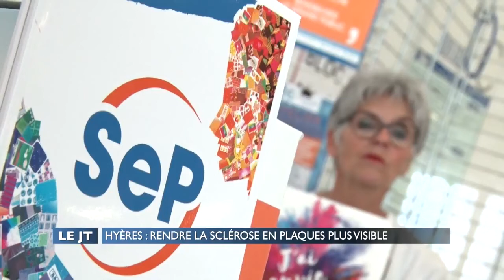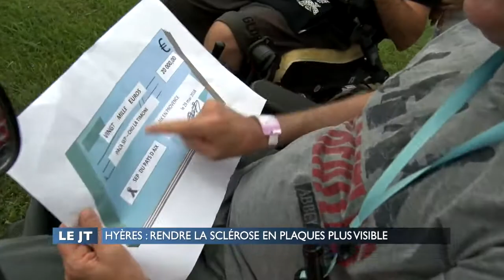Michèle Torr - Rendre la sclérose en plaques plus visible